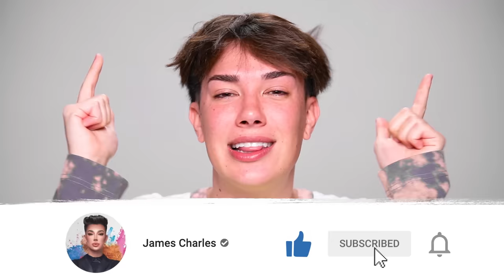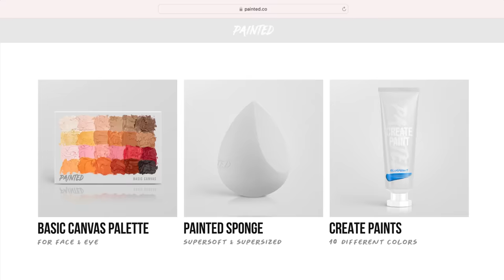Wearing The World's Longest Wig For A Day!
In today's video, I wore the WORLD'S LONGEST WIG for an entire day! This continues our series from world's longest nails, heels, and eyelashes. Hope you enjoy!

🎨 NEW Basic Canvas Palette available now, Create Paints RESTOCKED!